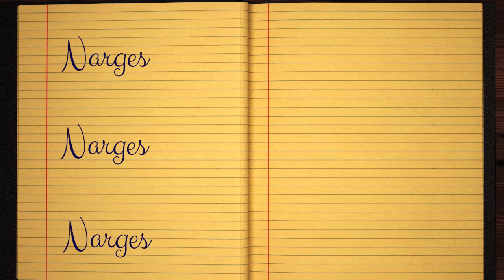Learn how to Sign the Name Narges Stylishly in Cursive Writing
Narges - This short beginner tutorial will teach you the best and easy way to draw your name in western calligraphy. Grab some pen and paper, let's jump into this course and practice doing it in Style :)